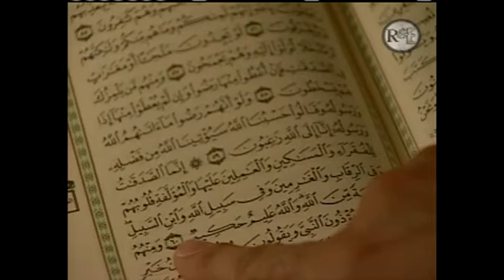Islam Video PBS